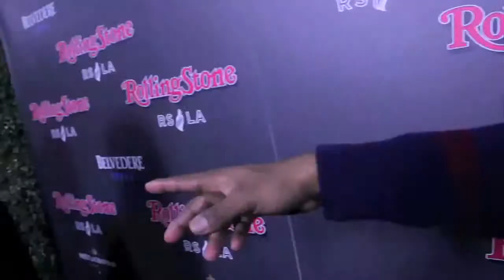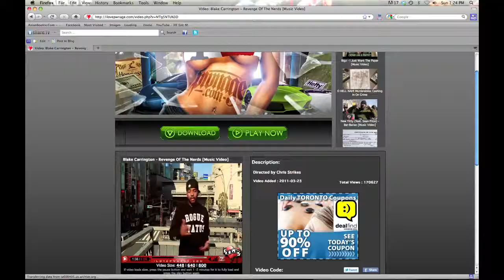Music EPK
EPK 2013 music for the world